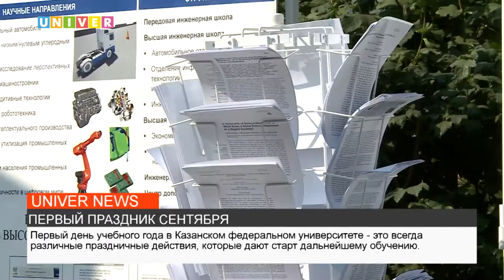ПЕРВЫЙ ПРАЗДНИК СЕНТЯБРЯ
1 сентября - поистине один из самых знаменательных дней для всех граждан России. Для детей и их родителей, это, безусловно, трепетный и важный момент, однако студенческий День знаний несет в себе особенный смысл.